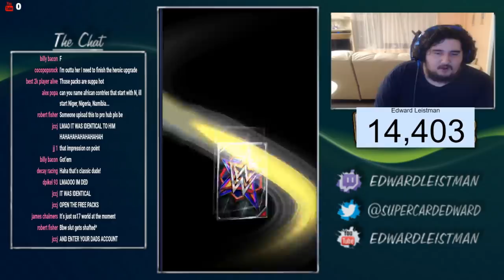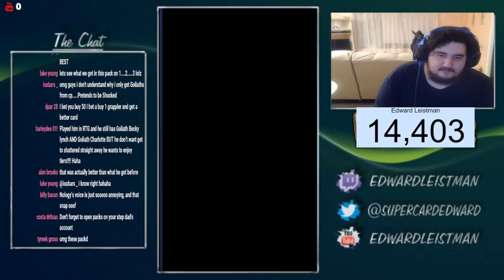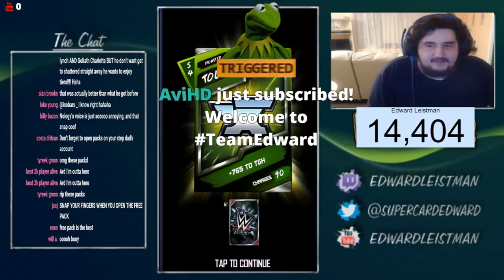WWE SUPERCARD SEASON 5 EPISODE 49 WE OPEN 150 GRAVY PACKS+30 GRAPPLER PACKS WHO PACKS A SHATTERED?